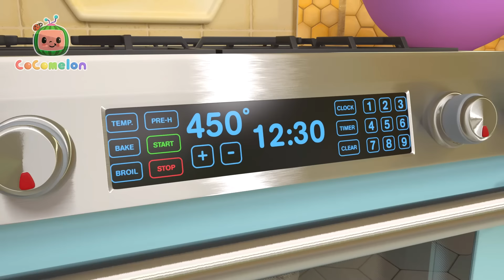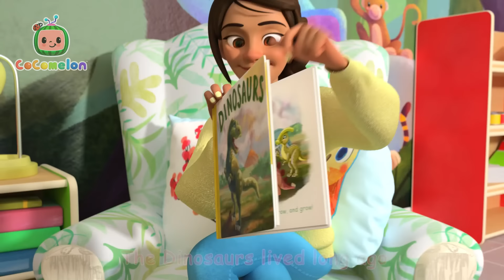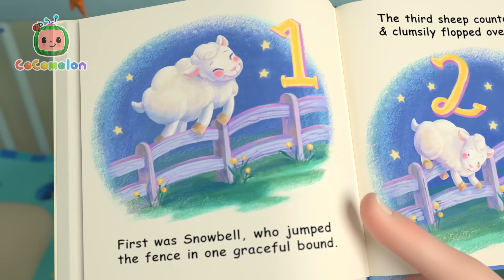Yummy Pizza Party with JJ | CoComelon Nursery Rhymes & Kids Songs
Yummy Yummy Pizza! What's JJ's favorite pizza toppings? Join CoComelon to learn, laugh and sing along to this fun musical adventure!

00:00 Pizza Song
03:03 Clean Machine
05:48 The Most Compost
09:04 Teaching Directions
12:27 Mother's Day Breakfast
15:39 JJ Song
18:43 Dinosaur Song
21:43 Numbers Song with Little Chicks
24:35 Yes Yes Dress for the Rain
28:12 This is the Way (Bedtime Edition)
30:09 Gardening Song
33:25 Little Miss Muffet
35:53 This is the Way - Playground Version
38:21 Wheels on the Bus V3
41:14 Pretend Shop
44:15 Accidents Happen
47:17 Furry Friends
50:10 Go Before You Go
53:00 Fire Drill Song
56:03 Old MacDonald V2
58:45 Shapes In My Lunch Box
1:02:13 Doggy Hunt
1:04:59 Wheels on the Camper Van
1:07:35 Let's Build a Pillow Fort
1:10:13 I Love Science Song
1:12:48 Peanut Butter Jelly Jam
1:15:20 Train Song (Train Park)
1:17:53 Hand Washing Song
1:20:33 Bingo Is His Name-O
1:23:23 The Sailor Went to Sea
1:25:59 This is the Way Doggie Care
1:28:42 Bingo's Bath Song
1:31:14 Brush It!
1:33:51 Shopping Cart Song
1:36:54 Ba Ba Black Sheep (Play Pretend)
1:39:32 Days of the Week
1:42:34 Treehouse Picnic
1:45:30 Camping Song
1:48:05 Yes Yes Fruits
1:51:17  Twinkle Twinkle Little Star (Christmas)
1:54:00 Silly Kooky Halloween
1:56:33 Wheels on the Bus Halloween
1:59:25 Christmas at the Train Park